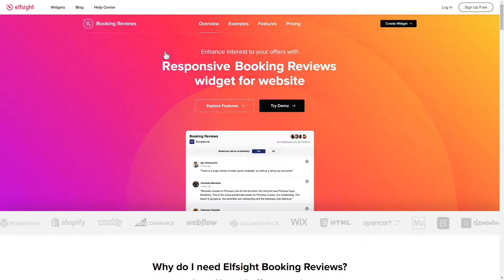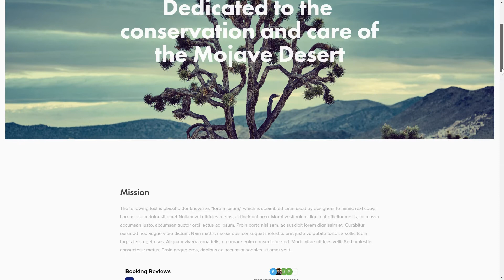How to Embed Booking Reviews Widget on HTML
Add HTML Booking widget to site in several seconds -

Booking Reviews plugin is a free tool to display reviews of your clients on Booking and invite people to leave new ones. Grow social trust, expand sales, and get more glowing reviews.

Features:

• Demonstrate the total star rank of your house in the header.
• Implement tons of styling options to let the widget look fabulous.
• Separate reviews and demonstrate only the most relevant or positive ones.
• Add an active button with a request for a comment.

How to add Booking Reviews to an HTML website?

In order to integrate our plugin, view all the steps from the uncomplicated instruction:

1. Select the template and configure the widget;
2. Save your unique code which will appear the notification window;
3. Place this code on your site.

Follow the link below in order to find out how to embed HTML Booking rating plugin -

Best Booking widget integration examples:

Example 1: Review Request - sample in corresponding Booking style, with an active button for requesting reviews and an informative header.
Example 2: List - a well-defined list that will perfectly occupy all the spare space on the page.
Example 3: Masonry - a group of comments arranged in accordance with their length.

Here’s how comfy it is to insert the Booking rating plugin to HTML! If you want to learn more about configs, benefits, and widget templates, you can write to our dedicated Support team. We’ll be delighted to respond to all your requests!